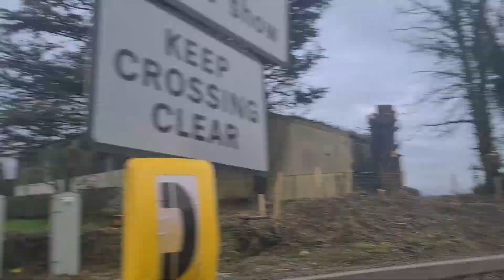Drumbane Road Level Crossing (Craigavon) Thursday 04/02/2021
Ft Kellie&Jack fm